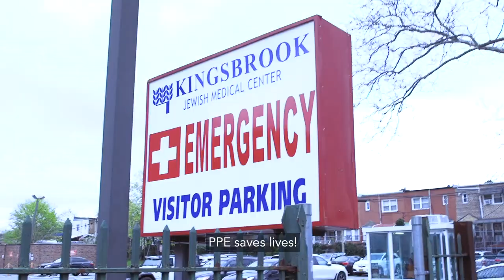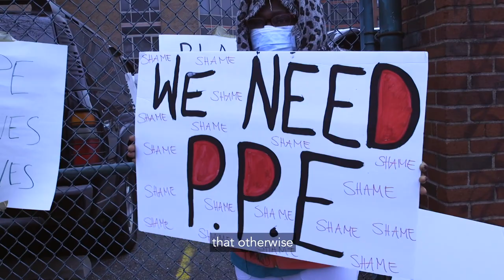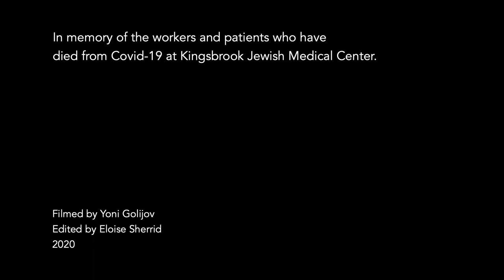Nurses Rally at Kingsbrook Jewish Medical Center to Demand PPEoverProfitaction noTre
More than 50 health care workers and supporters held a socially distanced rally in front of Kingsbrook Jewish Medical Center on April 15 as part of a national day of action for healthcare workers. Nurses and other workers held signs about their growing number of co-workers who have died and the still-urgent lack of PPE. Signs read “I can’t help anyone if I become a patient,” “Essential workers’ lives aren’t disposable,” and “My patient deserves a nurse with proper PPE.” They were joined by a couple dozen supporters, including nurses from other hospitals across New York City, members of the Democratic Socialists (DSA), and activists from other unions.

Video by Yoni Golijov and Eloise Sherrid